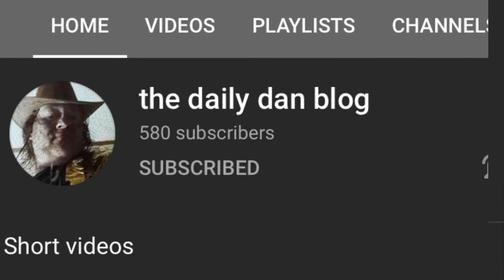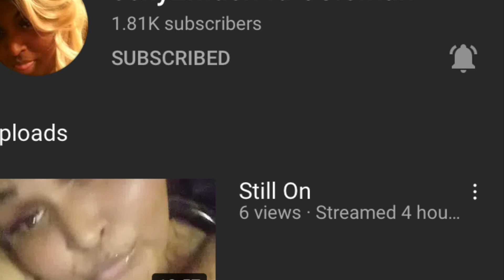Monthly shoutout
Heyy Royals!! Y’all already know time it is the monthly shoutout where I shout out my Royals to show how much I appreciate and love u guys. Love ya😘😘